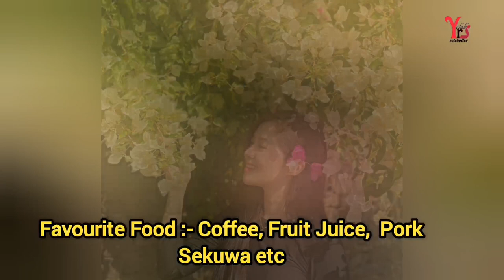Miruna Magar Biography || मिरुनाले लामालाई किन झापड हानिन 😲 miruna magar controversy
मिरुना मगर एक नेपाली मोडल, अभिनेत्री र सार्वजनिक व्यक्तित्व हुन। उनको परिवार बेलायतमा बसे पनि उनी चाहिँ काठमाडौमा बसेर नेपाली मोडलिङ क्षेत्रमा काम गर्दै आएकी छिन । उनका बुबा बेलायती सेनामा कार्यारत छन भने  उनकी आमा थिएटर कलाकार हुन।  बाल्यकालदेखि नै नृत्य र अभिनयमा रुचि भएको उनले नेपाली चलचित्र ‘लालपुरजा’बाट अभिनेत्रीको रुपमा करियर सुरु गरेकी थिइन ।  2022 सम्म उनले Laure, ROSE, र Lalpurja, Kabaddi 4  जस्ता चलचित्रहरू गरिसकेकी छिन । उनी आफ्नो सुन्दर लुक्स, मनमोहक मुस्कान, स्टाइल र हट पर्सनालिटीका लागि परिचित छिन। उनी मुख्य रूपमा अभिनय, नृत्य, यात्रा, ब्लगिङ, मोडलिङ, इत्यादि मन पराउँछिन। उनी मोडलिङको बारेमा धेरै भावुक छिन्।  मिरुना मगरले धेरै प्रतिष्ठित र प्रख्यात ब्रान्डहरूसँग सहकार्य गरिसकेका छन।

उनको बारेमा बिस्तृत रुपमा जान्नको लागि यो भिडियो हेर्नु होला

हाम्रा अन्य चर्चित सामाग्रीहरु :---